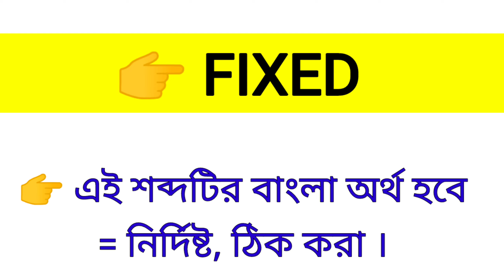Fixed Meaning in Bengali || Fixed শব্দের বাংলা অর্থ কি? || Word Meaning Of Fixed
এই ভিডিওতে fixed শব্দের বাংলা অর্থ নিয়ে আলোচনা করা হয়েছে।

fixed কে বাংলায় কি বলা হয়?
fixed শব্দের বাংলা অর্থ কি?